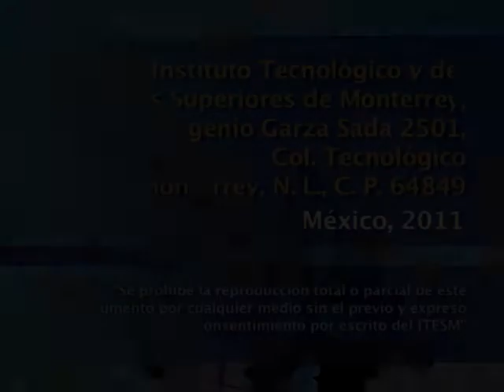ALAN KNIGHT - ¿Fue un éxito la Revolución mexicana? (Parte II)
Segunda parte de la conferencia ¿Fue un éxito la Revolución mexicana? impartida por el historiador Alan Knight, acompañado por el también historiador nuevoleonés César Morado, donde analizan si realmente el movimiento revolucionario de 1910 fue un éxito en términos políticos y sociales desde diversas perspectivas teóricas, criterios sociales, normativas, ideologías políticas y religiosas, y movimientos similares anteriores y posteriores.